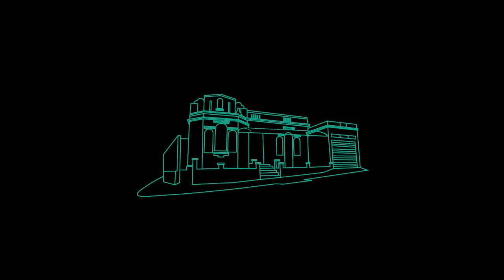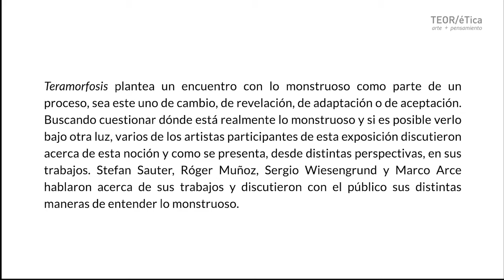Conversadera con artistas: Encuentros con lo monstruoso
29 abril 2015

Teramorfosis plantea un encuentro con lo monstruoso como parte de un proceso, sea este uno de cambio, de revelación, de adaptación o de aceptación. Buscando cuestionar dónde está realmente lo monstruoso y si es posible verlo bajo otra luz, varios de los artistas participantes de esta exposición discutieron acerca de esta noción y como se presenta, desde distintas perspectivas, en sus trabajos.

Stefan Sauter, Róger Muñoz, Sergio Wiesengrund y Marco Arce hablaron acerca de sus y discutieron con el público sus distintas maneras de entender lo monstruoso.